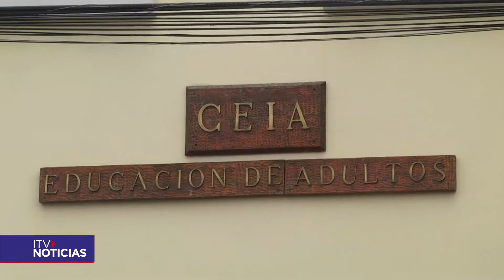FORMALIZACIÓN ROBO CLARO